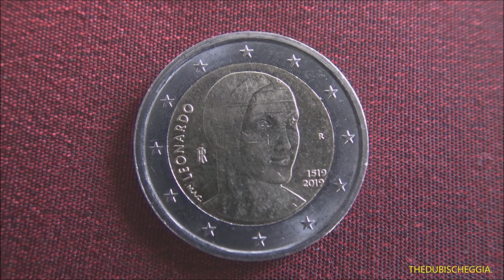LEONARDO DA VINCI 1519 - 2019 MONETA DA 2 EURO COMMEMORATIVA. MERC. 25 - 1 - 2022.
LA DONNA RAFFIGURATA NELLA MONETA E' CECILIA GALLERANI NATA A MILANO NEL 1473 E MORTA A S. GIOVANNI IN CROCE NEL 1533 E' STATA UNA NOBILDONNA E POETESSA ITALIANA, FEUDATARIA DI SARONNO E MOGLIE DEL CONTE LUDOVICO, SE NOTATE NELLA MONETA SOTTO LA SCRITTA LEONARDO C'E' LA FIRMA MAC CHE CORRISPONDE ALL' AUTRICE DELLA MONETA, OSSIA MARIA ANGELA CASSOL.